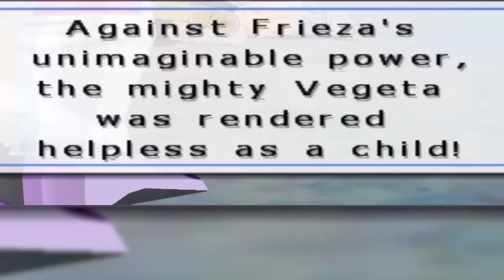I Played Budokai Tenkaichi On MAX Difficulty (It was a Mistake)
I Played Dragonball Z Budokai Tenkaichi 2 on Max difficulty with the goal of beating it all before Sparking zeros release. This was a huge mistake. At the very least it lets us see if the games single player experience is really all the community says it is. Will Sparking zero and it's what ifs prove to be better?

0:00 - INTRO
0:29 - EP 1: THE RADITZ SAGA
17:55 - EP 2: FATEFUL BROTHERS
44:40 - EP 3: FATEFUL BROTHERS 2
01:04:33 - EP 4: FATEFUL BROTHERS 3
01:21:36 - EP 5: Z FIGHTERS vs NAPPA
01:49:26 - EP 6: VS VEGETA
02:17:04 - EP 7: TREE OF MIGHT
02:50:33 - EP 8: ZARBON & DODORIA RAGE
03:10:22 - EP 9: BEAUTIFUL TREACHERY
03:42:26 - EP 10: FRIEZA vs EVERYONE
04:07:36 - EP 11: SUPER SAIYAN GOKU
04:27:50 - EP 12: COOLER'S REVENGE
04:49:48 - EP 13: META COOLER vs THE JOB SQUAD
05:07:26 - EP 14: META COOLER RAGE
05:42:26 - EP 15: HISTORY OF TRUNKS
06:07:12 - EP 16: THE ANDROID SAGA
06:25:53 - EP 17: CELL vs EVERYONE
06:44:06 - EP 18: WHAT IF HERCULE WON?
06:58:52 - EP 19: SUPER SAIYAN 2
07:15:44 - EP 20: BROLY BEATDOWN
07:53:40 - EP 21: BOJACK UNBOUND
08:17:33 - EP 22: GOHAN vs GOTEN
08:47:45 - EP 23: MAJIN VEGETA
09:18:37 - EP 24: VEGITO vs KID BUU
09:43:18 - EP 25: GOKU & VEGETA vs THE MAJIN BUU SAGA
09:43:33 - EP 26: BROLY SECOND COMING
10:09:35 - EP 27: FUSION REBORN
10:39:06 - EP 28: WRATH OF THE DRAGON
11:05:45 - FINALE: THE GT SPECIAL